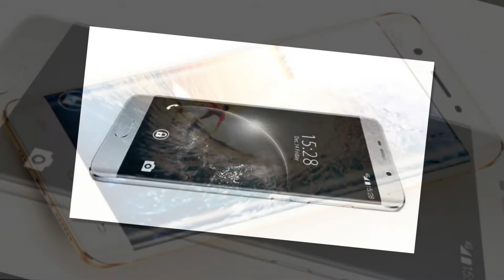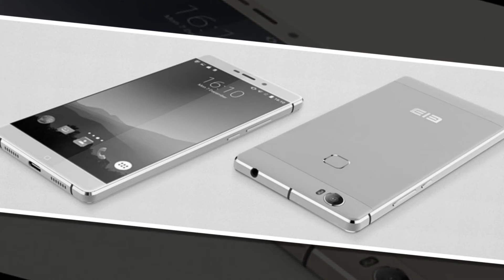5 best Android Phones under Rs. 22.000: 4GB RAM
5 best Android Phones under Rs. 25.000: 6GB RAM.
1- Xiaomi Mi5
2- LeEco Le Max 2
4- Xiaomi Mi Max
5- Nubia Z11
3- Coolpad Cool 1